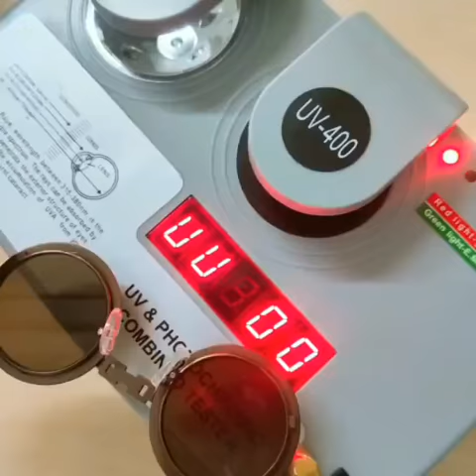Vintage Men Sunglasses Women Retro Steam Punk Style Round Metal Frame Colorful Mirror Lens Sunglass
Gender: Men
Frame Material: AlloyStyle: punk
Lenses Optical Attribute: Mirror
Lenses Optical Attribute: UV400
Department Name: Adult
Model Number: K32954-Vintage Men Colorful Mirror Lens Sunglasses
Lenses Material: Polycarbonate
Lens Width: 43mm
Lens Height: 43mm
Eyewear Type: Sunglasses
Item Type: Eyewear